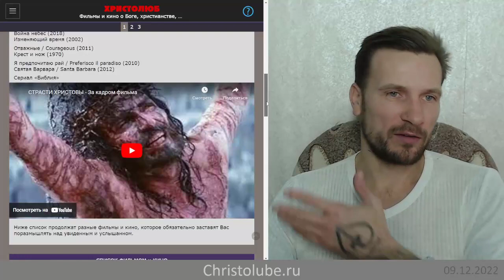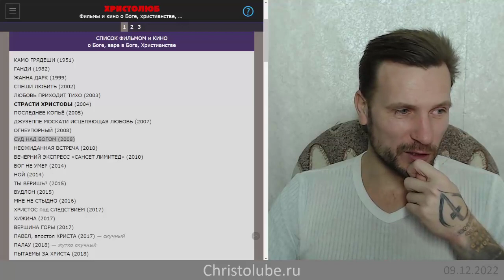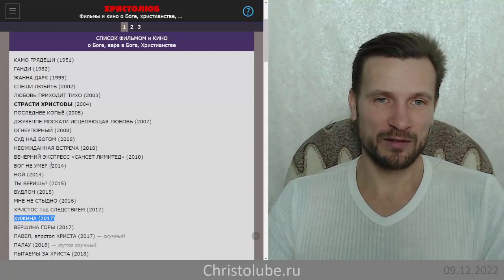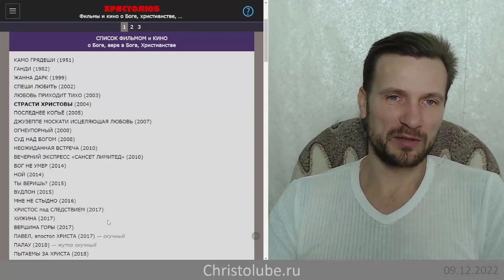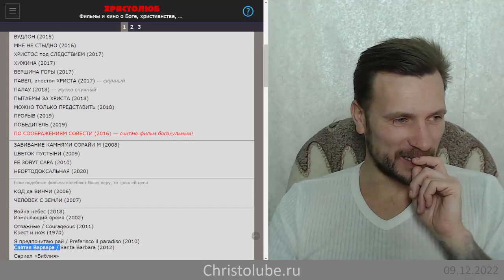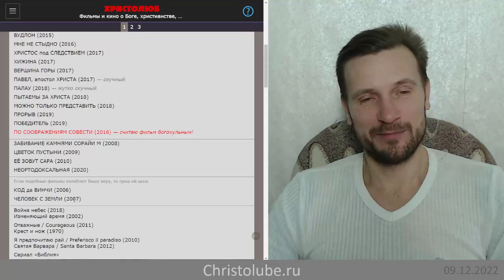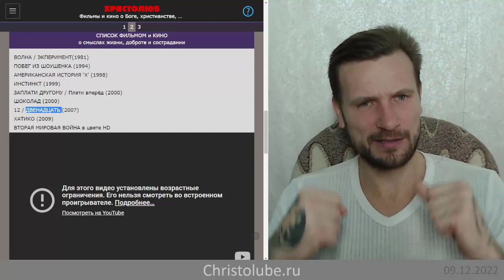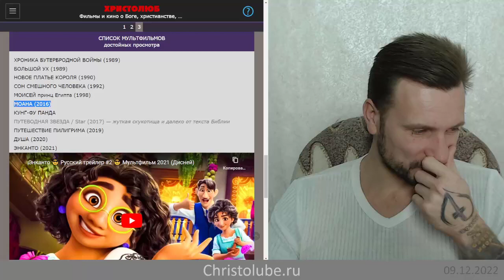ФИЛЬМЫ, КИНО и МУЛЬТФИЛЬМЫ достойные просмотра #1 😇 Рекомендует ВЕГАН 💚 ХРИСТОЛЮБ ✝️ (09.12.22)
Просмотр художественных фильмов и документальных кино о смыслах жизни, о Боге, о вере в Бога, о христианстве, о доброте и сострадании совмещает в себе приятный досуг для плоти тела и пользу для души, ума и сердца.

— SKYPE: christolube

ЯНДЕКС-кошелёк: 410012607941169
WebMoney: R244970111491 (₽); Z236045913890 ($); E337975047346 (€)